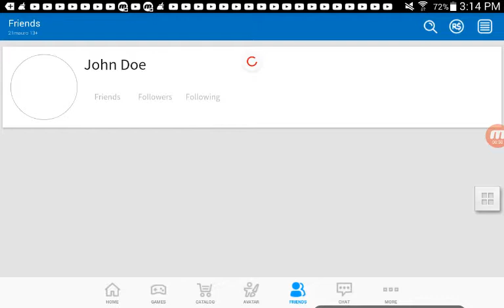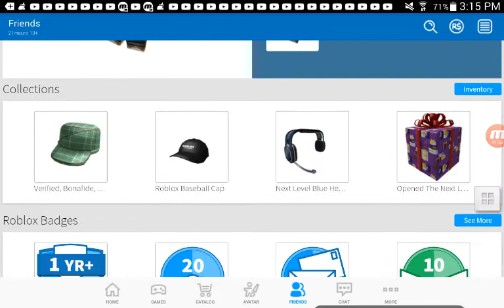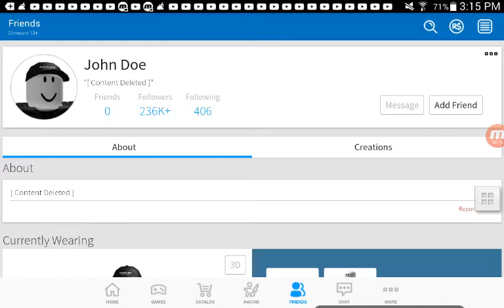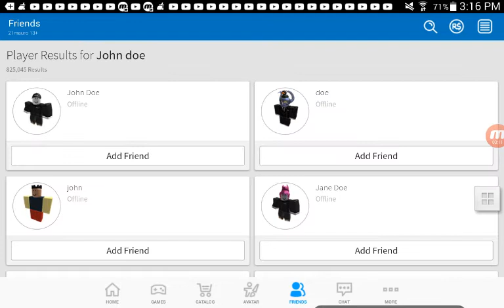JOHN DOE & JANE DOE CHANGED THEIR SKIN 😨😨😰😰